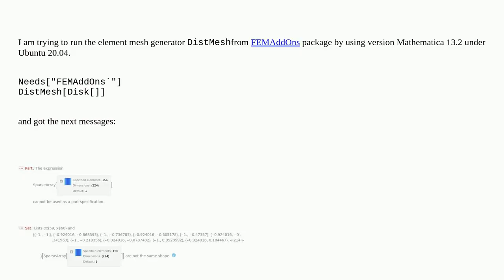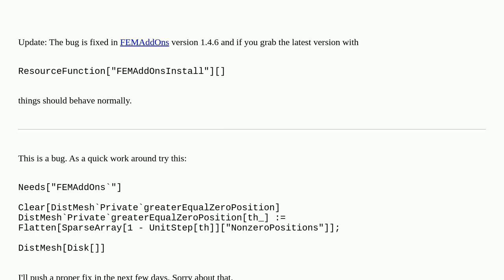Running of mesh generator DistMesh under version Mathematica 13.2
A special thanks goes out to the community

  bugs mesh finite-element-method compatibility